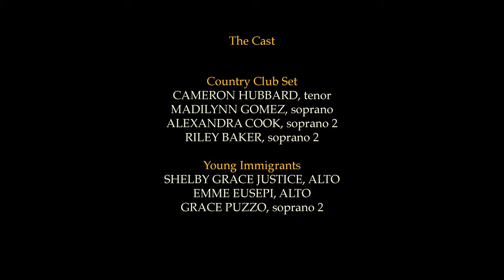GSFTA 2019 Opera Finale - Tell It Slant